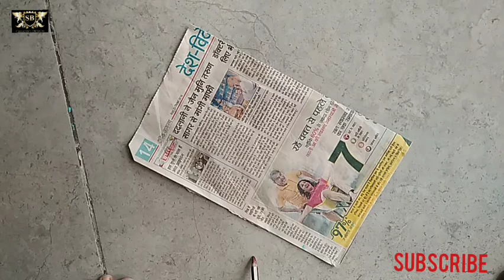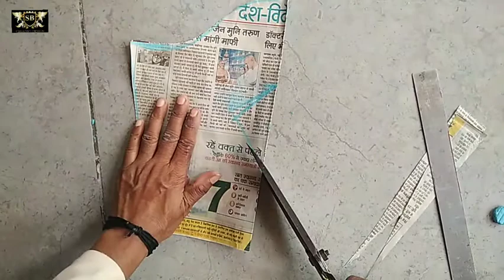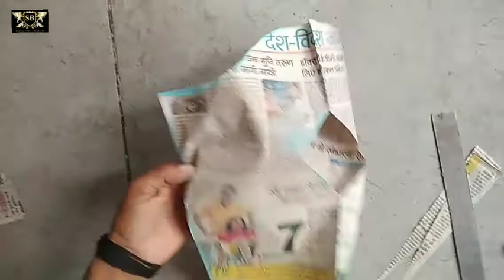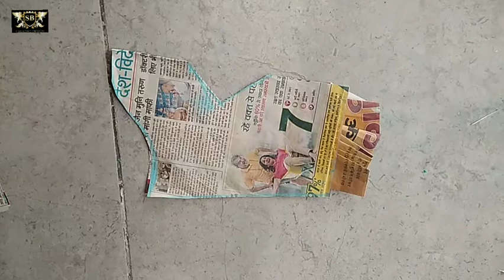sleeves ki cutting and stitching, diamond sleeves cutting, lovely sleeves cutting, beautiful cutting